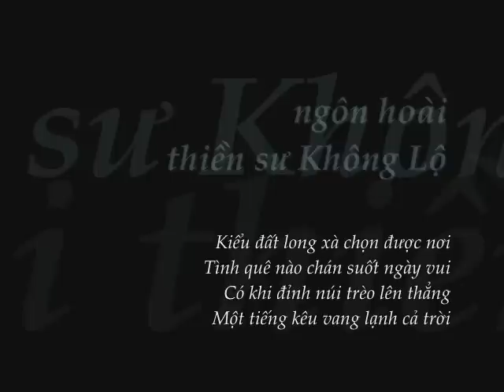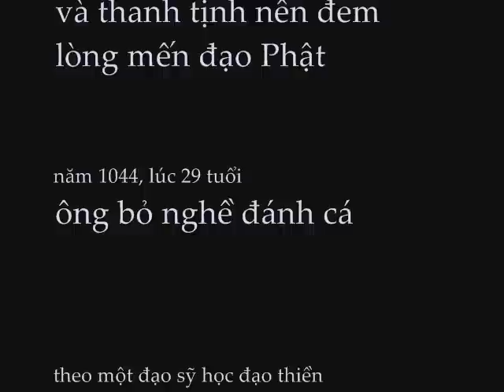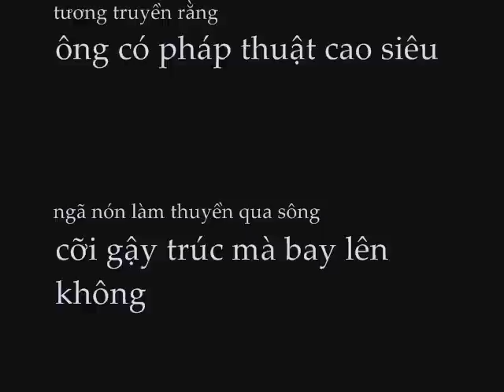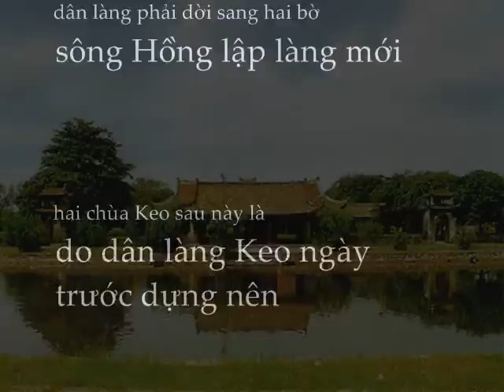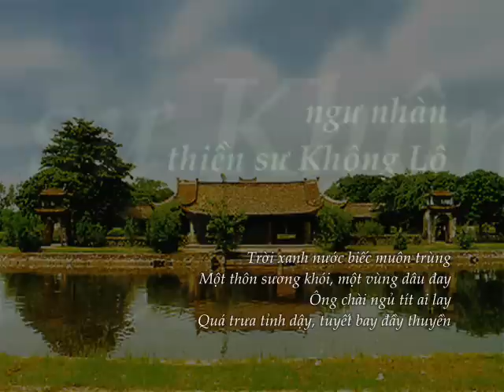THIỀN SƯ KHÔNG LỘ